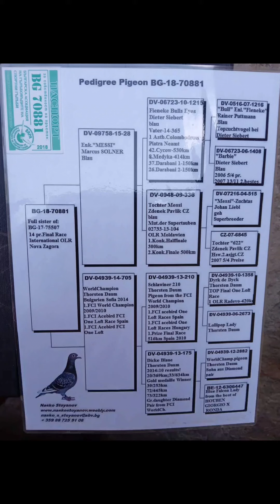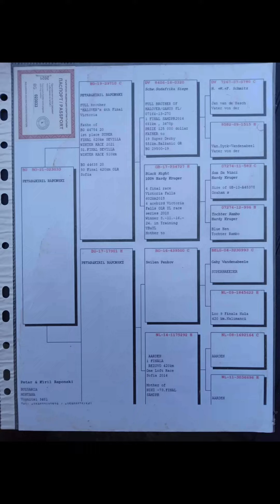26 place Final